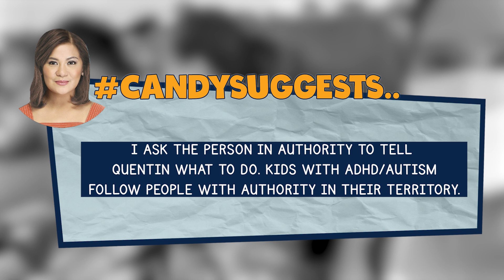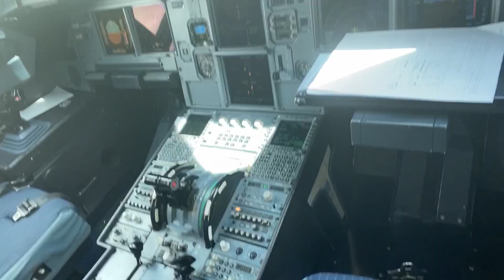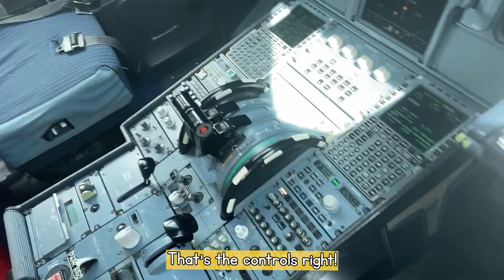IN FLIGHT ACTIVITIES | CANDY AND QUENTIN | OUR SPECIAL LOVE